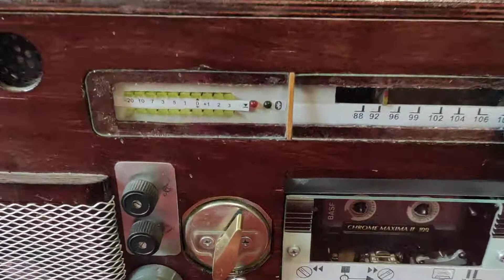Zakat DIY boombox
Видео, показывающую работу магнитофона и приёмника. Также есть Bluetooth, но во время съёмки видео он подключился к телефону, которым производилась съёмка.